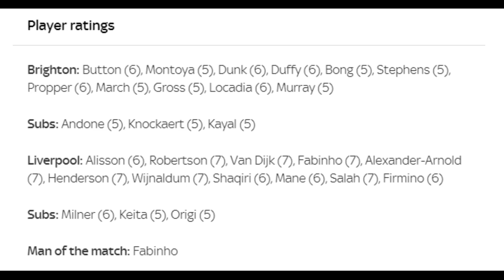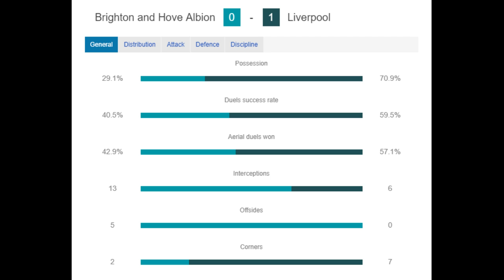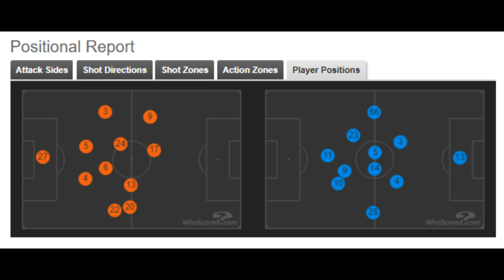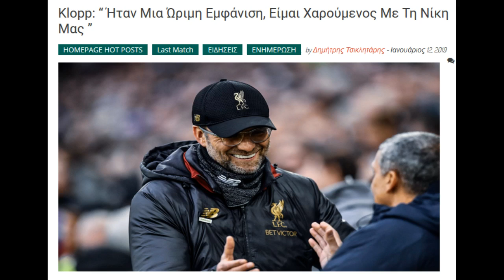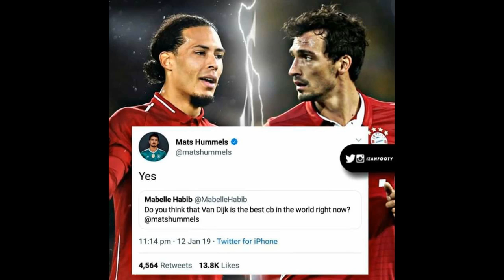BRIGHTON vs LIVERPOOL 0-1: ΜΙΑ ΠΟΛΥ ΩΡΙΜΗ ΝΙΚΗ - RED GLASSES 14.1.2019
Ο Γιάννης Σκοτίδας σχολιάζει τη νίκη των Reds επί των "Γλάρων" & εστιάζει στον τρόπο διαχείρισης που πέτυχαν τον στόχο τους.